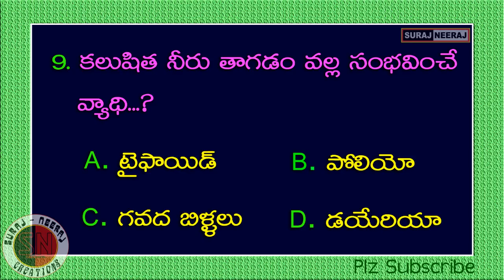Telugu General Knowledge Quiz-12 -D.Sc,Group-1,Group-2 Competitive Exams Study Material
Telugu GK
GK in Telugu
Telugu Quiz
Quiz Telugu
Quiz
GK Videos
Telugu Rhymes
Rhymes in Telugu
Telugu Stories
Kanada GK
English Quiz
Quiz in English
Study Material